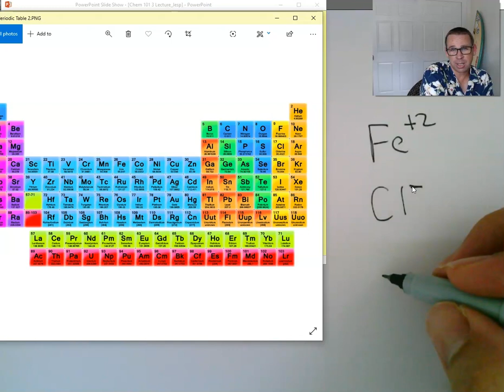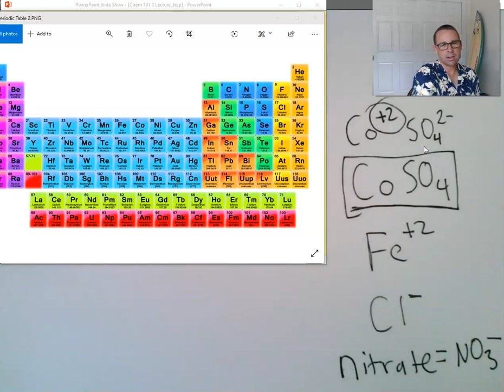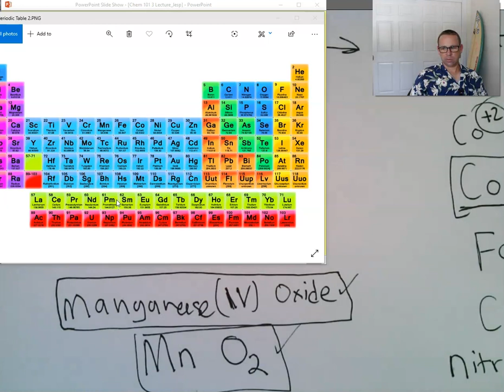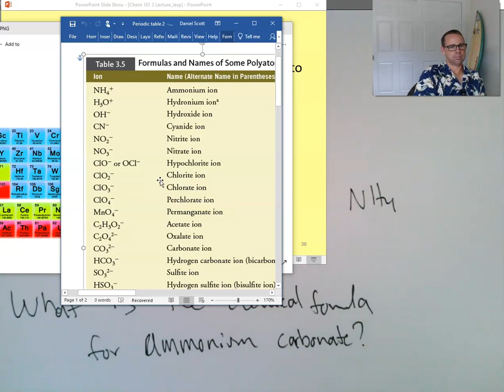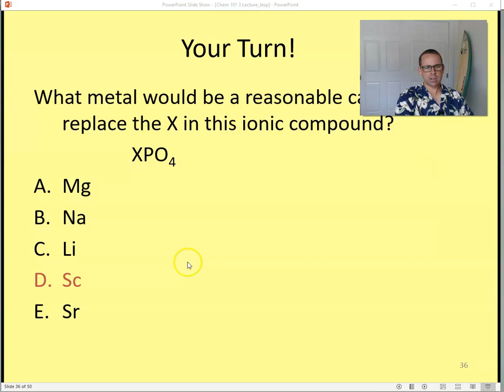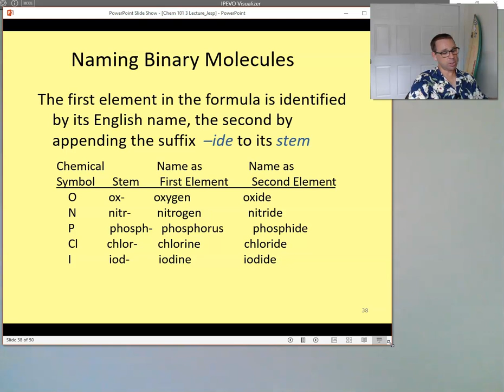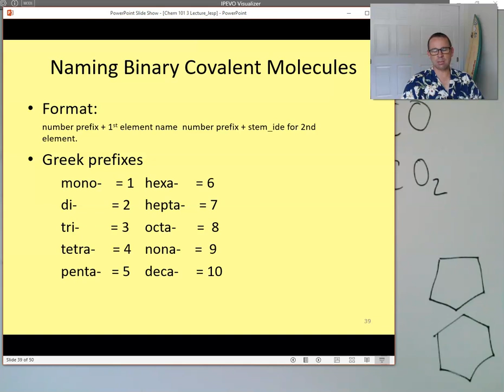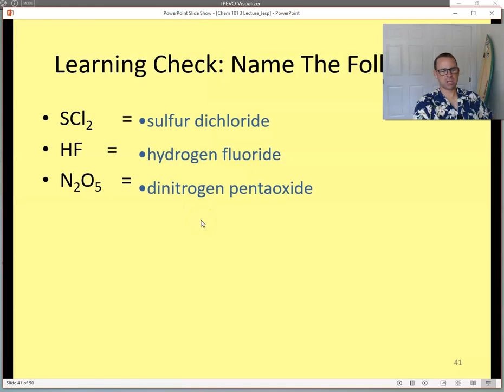Naming Ionic and Molecular Compounds